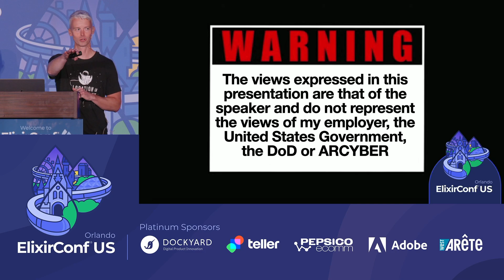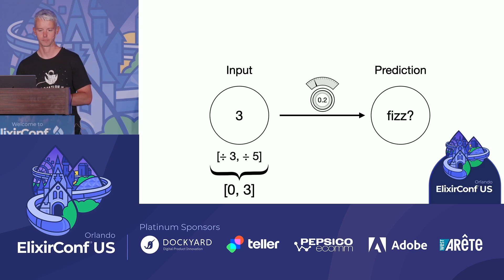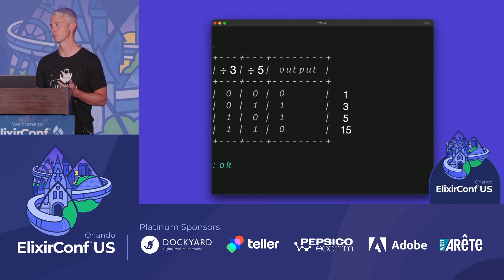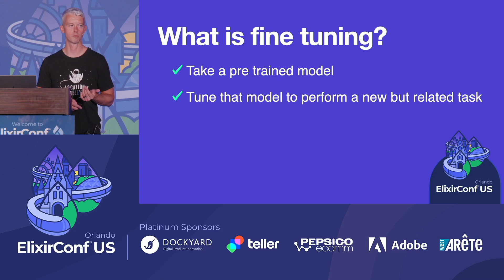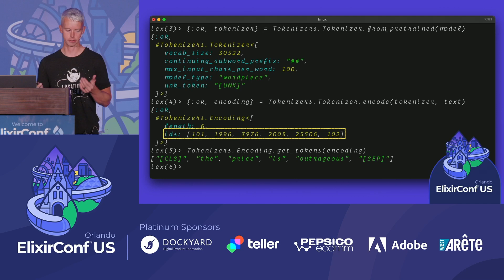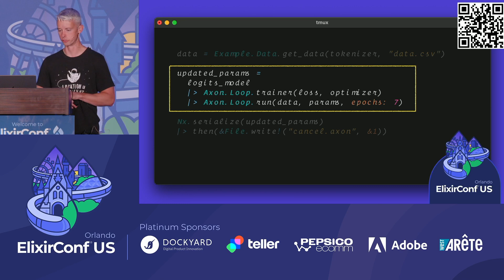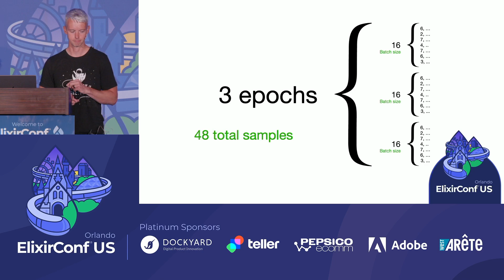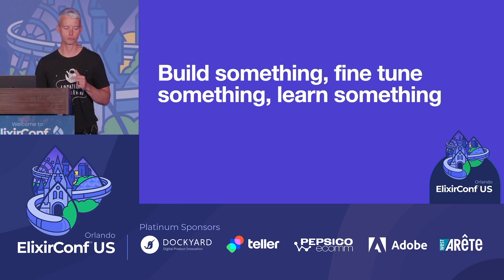ElixirConf 2023 - Toran Billups - Fine-tuning language models with Axon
Access to large language models has revolutionized natural language processing, but to take better advantage of this capability, you need to fine-tune them for distinct tasks and with industry-specific data. This process seemed like magic until recently when I got my hands dirty solving a classification problem with `RoBERTa`. In this session, we will explore the key aspects of fine-tuning with Axon and Bumblebee, from data engineering and model selection to optimization techniques and evaluation strategies. By the end of the session, attendees will have a firm understanding of the nuance involved in fine-tuning language models and the confidence to apply these techniques effectively with Elixir.

Highlights:

- __Connecting the Dots with Deep Learning:__ Attendees without prior knowledge of deep learning will get an introduction to help them comprehend the training techniques discussed throughout the session.
- __Classification is the "Hello World" of Fine-Tuning:__ We will delve into the fundamentals of fine-tuning and discuss why classification was an ideal starting point for exploring the potential of large language models.
- __Training Datasets:__ We will address the complexities involved in data engineering and what to be aware of when you start pulling together real training data.
- __Accelerated Training with NVIDIA GPUs:__ The faster you train your models, the more quickly you can learn and adapt. We will explore the advantages of NVIDIA GPUs and how I got started with PopOS!. We will also cover out-of-memory errors and pitfalls I ran into while training on a GPU with limited vRAM.
- __Model Selection:__ Attendees will learn how to leverage different models from the Hugging Face library by modifying specifications, allowing for flexibility and customization with help from Bumblebee.
- __Optimization:__ Understanding the impact of batch size and sequence length on model performance is crucial. We will delve into the intricacies of these parameters and provide optimization strategies specific to NLP.
- __Trainer Accuracy:__ While trainer accuracy is a useful metric, it is important to approach it with skepticism and manually verify results. Attendees will gain insights into effective methods for validating model performance.
- __Comparative Analysis:__ We will guide attendees through the process of training multiple models such as BERT and `RoBERTa` and demonstrate the importance of comparing and contrasting results to determine the most suitable model for a given dataset.
- __Quantity vs. Quality:__ More training data is not always better, it turns out. Attendees will gain an understanding of the tradeoffs involved in using larger training datasets and the risks of overfitting.
- __Evaluation:__ We will conclude the session by addressing common challenges you face throughout the training process and how you might perform static analysis on your fine-tuned models to be sure the network is adequately trained.